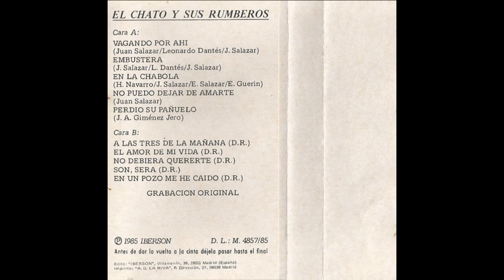El Chato y sus Rumberos Cassette 1985 06 A las tres de la mañana